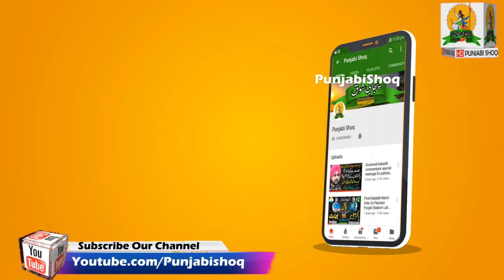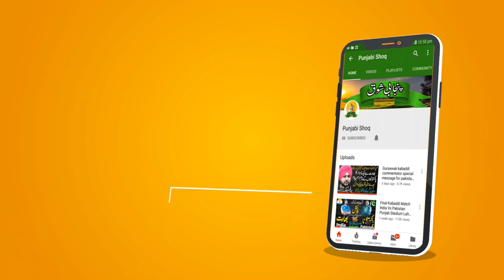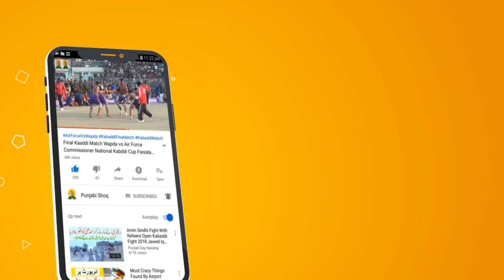🔴[Live]kabaddi Flood lights As Kabaddi365.com LiveKabaddi &Team Punjabi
About Match : This Match has been played in Borewala 140EB ,

About channel:
We Create this Channel " Punjabi Shoq " Specially to Promote Punjabi sports and culture globally.
 Ji Dosto , Hum ne ye channel un logon k liye bnaya hey jo Punjabi culture se piar kertey hein or punjabi khailon ko pasand kertey hein jin me Bail Gari Race, Dog Fight, Murgha Fight, kabaddi , open kabaddi or iss terha ki bohat si games , hum app k liye ye sab data bari mehnat se aktha kerein gey tu is k badlay mein app se aik choti si request hey k hamarey channel ko subscribe kerein or bell k icon ko press ker dein , or hamari videos ko like kerein , comment kerein or apni facebook or twitter per share kerein . shukria

Final Kabai Match 91 Lahorian Rajana | Irfan Mana Kabadi Club VS 468 Kabadi Club 4k HD

Best Kabaddi fight Shehzad akmal dogar vs lala jabar kamboh semi final kabaddi match mela rajana